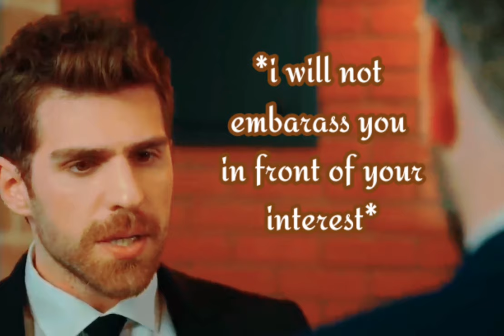Jealous | Turkan & Somer | Uc kiz kardes (eng sub)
After mv I'm back with my favorite jealous scenes of turkan and somer (uc kiz kardes)  in a comic way...